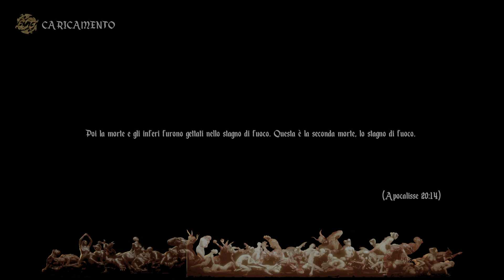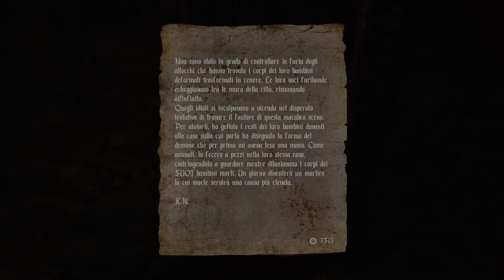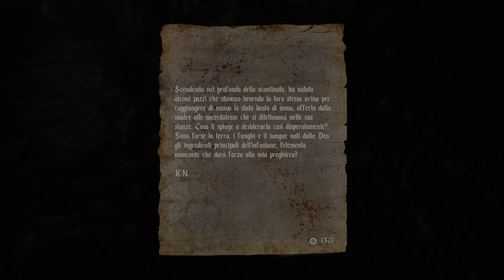La fossa ► Agony Gameplay ITA [#5]